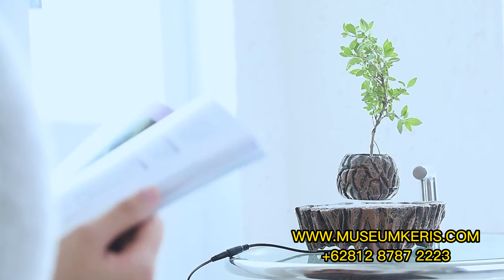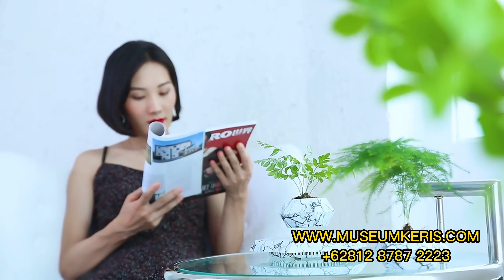Bonsai Terbang Belum Viral Aneh Tapi Nyata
MuseumKeris.com = Bonsai Terbang Belum Viral Aneh Tapi Nyata. Jaman sekarang apa sih yang tidak mungkin, hampir semuanya hal yang dulu tidak mungkin menjadi mungkin. Salah satunya POHON TANAMAN BUNGA BONSAI TERBANG mungkin jika ini terjadi dijaman dulu dianggap mistik dan gaib, bisa jadi disembah banyak orang. Namun karena perkembangan teknologi didasari ilmu gravitasi faktanya terciptalah Bonsai Yang Bisa Terbang. Hal yang aneh unik tapi nyata, tentu akan membuat orang yang melihat terkagum kagum terkintil kintil. Hal itu menjadikan keunikan hiasan tersendiri dan membuat ruangan anda menjadi lebih indah mempesona, bahkan bisa jadi yang melihat langsung jatuh hati sama pemiliknya. Untuk memilikinya bisa langsung menghubungi Museum Keris Pusat Barang Antik dan Barang Aneh di Dunia. Bonsai Terbang tersebut tersedia berbagai macam jenis, dari bunga, pohon dan tanaman hias lainnya. Bonsai Terbang sangat bagus untuk kado dan souvenir teman, pacar, gebetan, bojo loro, demenan lan sak piturute… jamin deh membuat penerima terngiang ngiang minta di puk puk hehehe